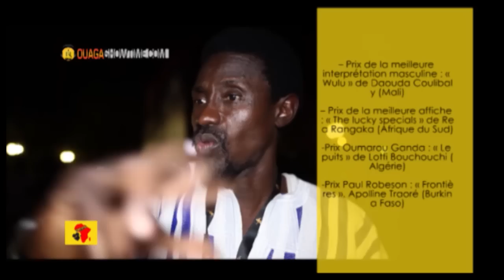FESPACO 2017: Oyou du Commissariat de Tampy réagit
Vive réaction du comédien burkinabé Oyou du Commissariat de Tampy